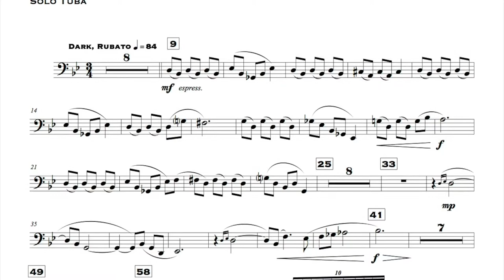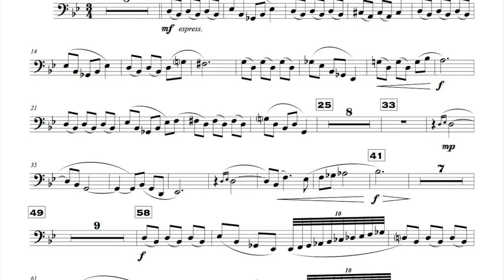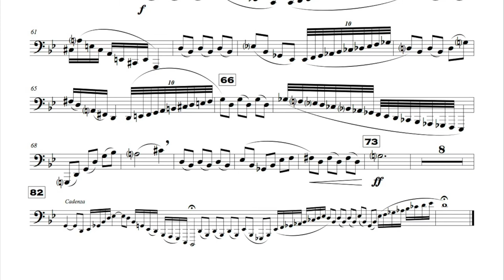Journey for Tuba - II. Ballad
The haunting second movement of Journey for Tuba with digital accompaniment.  to buy the solo sheet music and the digital accompaniment, which is new and improved compared to this version.  Also you can buy the orchestral arrangement which was performed by Eric Henry on Tuba and the Harrisburg Symphony Orchestra in the 2016.